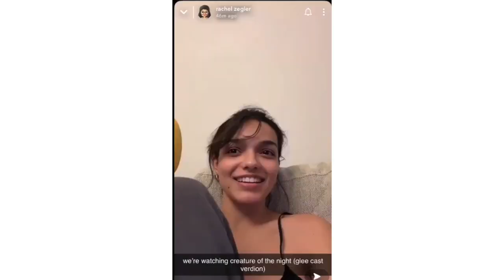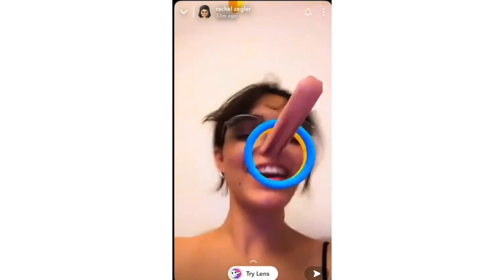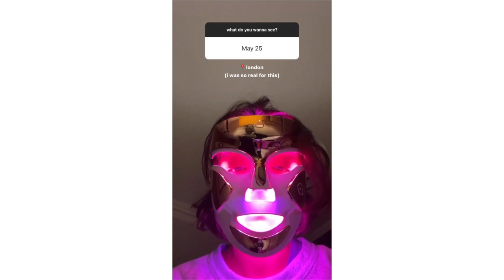Rachel Zegler December 2022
A video compilation from Rachel's various social media accounts throughout the month of December.

Credit: @rachelzeglerupdatess on Instagram,